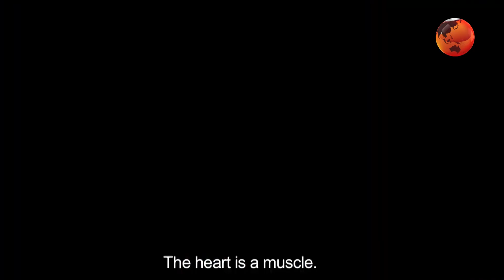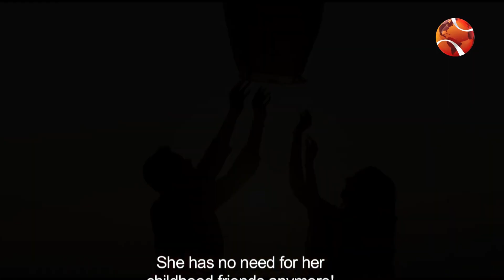১৩ মে কলকাতার প্রেক্ষাগৃহে মুক্তি পাচ্ছে চলচ্চিত্র 'হৃদপিন্ড' | Channel 24